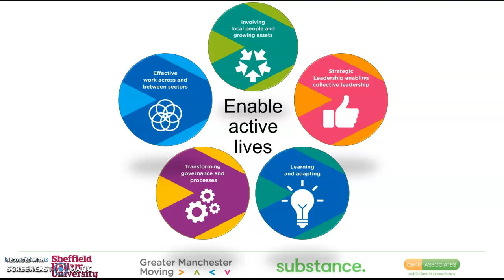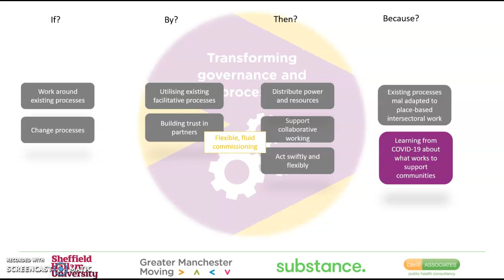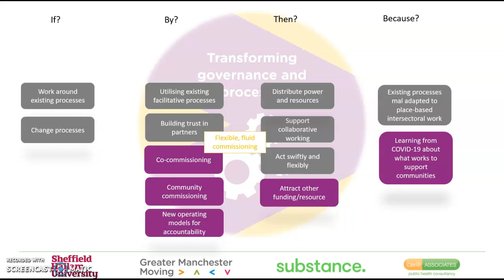Transforming Governance and Processes March 2021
Between September 2020 and March 2021 we have developed our understanding of the Enablers of Change – the conditions we know need to be in place in order for change to happen.

This video describes our latest learning around why existing processes may act as a barrier for transformational change two potential strategies for processing this area.